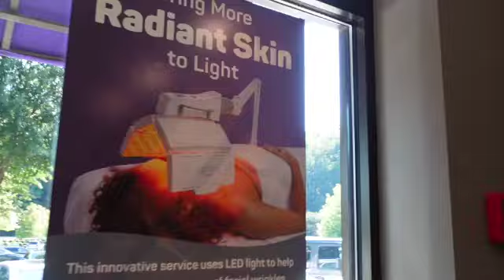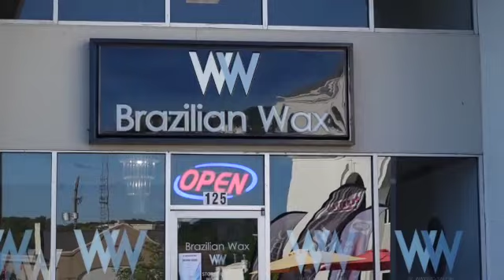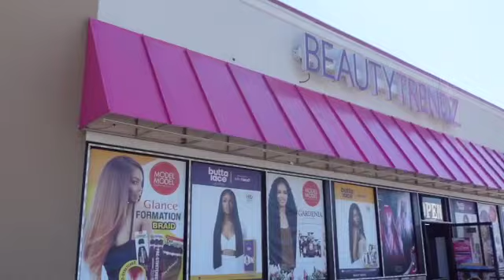My Movie 2 SD 480p My first professional facial, football game, and more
Hello Queens& Kings: I got my first professional facial, and decided to recorded it. I hope you enjoy the video, and as always if you would like me to review your product on my channel just send it to my P.O.Box 381712, Birmingham, Alabama 35238. I will review it FREE of charge. Thank you for taking out the time to watch my video.